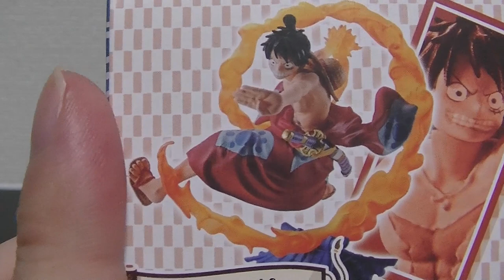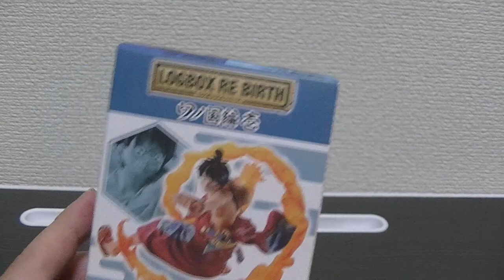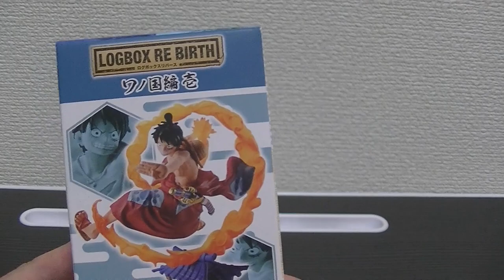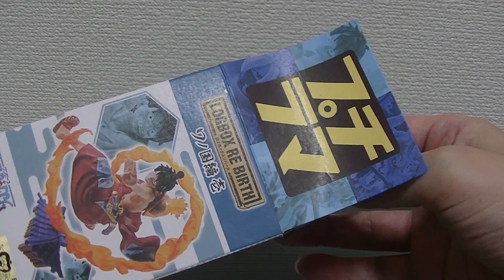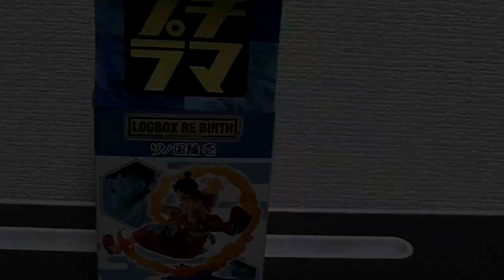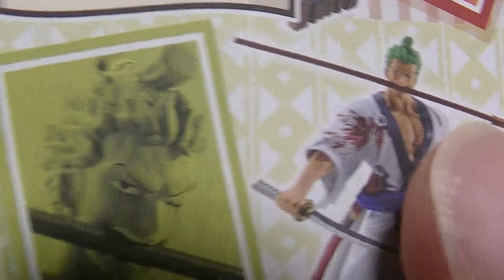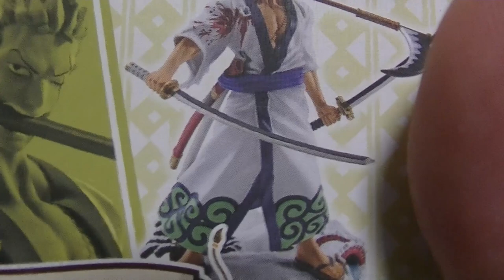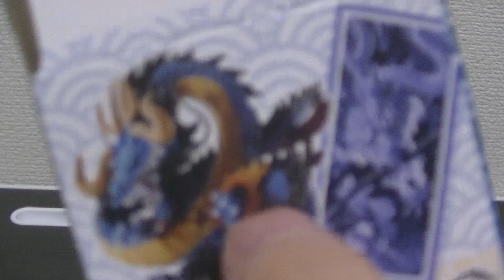またこれはヤバい! ワンピース ログボックスRE BIRTH ワノ国編壱 ロロノア・ゾロ one-piece ministatue